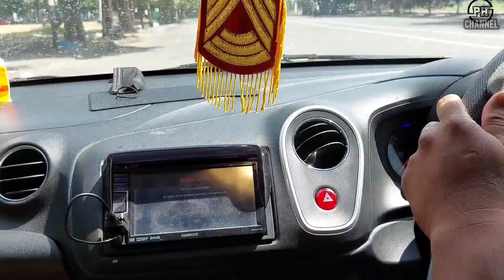Begini Rasanya Mengemudi Mobil di Depan Orang Tua dan Kakak - Bikin Jantung Deg - Degan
Terimakasih dan semoga vidio ini dapat menginspirasi kita semua.
Jika ingin tahu lebih banyak tentang saya bisa cari di akun intagram